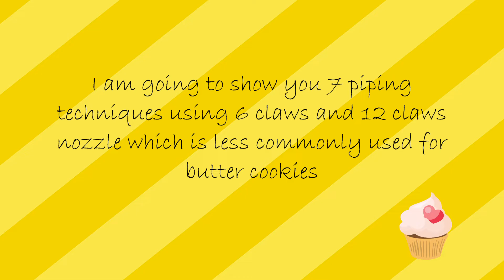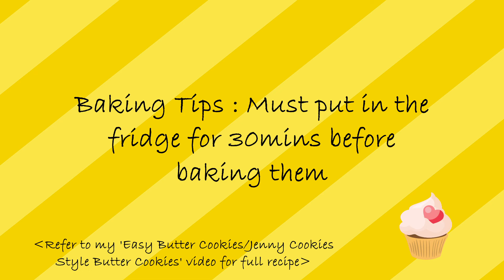7 piping techniques for cookies (7种曲奇挤花手法) / 6 teeth nozzle / 12-15 claws nozzle / 6齿裱花嘴 / 12-15齿裱花嘴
7 piping techniques for cookies  (7种曲奇挤花手法) with
6 claws piping nozzle (6齿裱花嘴), 12-15 claws pipping nozzle (12-15 齿裱花嘴)

When you do not have a 8 claws nozzle at home for piping butter cookies, FREAK NOT!
7 piping techniques with nozzle which is less commonly used for butter cookies (6 claws and 12-15 claws nozzle)

6 claws piping nozzle (6齿裱花嘴)
1st design – squeeze, turn, quick lift.
2nd design – squeeze, few turns, press down, lift.
3rd design – squeeze while lifting up slowly.

12-15 claws pipping nozzle (12-15 齿裱花嘴)
1st  design – squeeze while lifting up slowly.
2nd design – squeeze and press down, squeeze and press down, squeeze and press down.
3rd design – squeeze all the way and press down.
4th design – squeeze, turn, quick lift.

Please allow it to set in the fridge for 30mins before baking them.